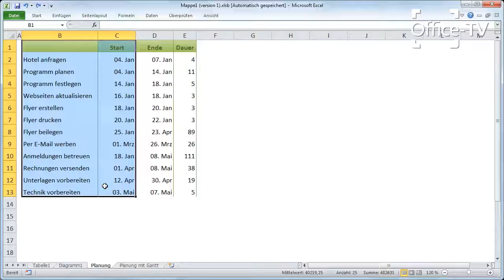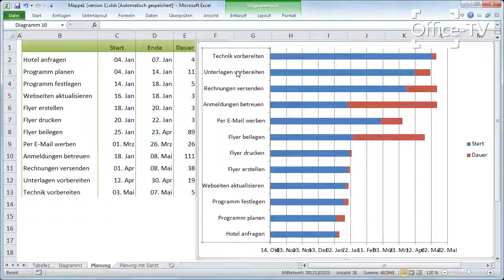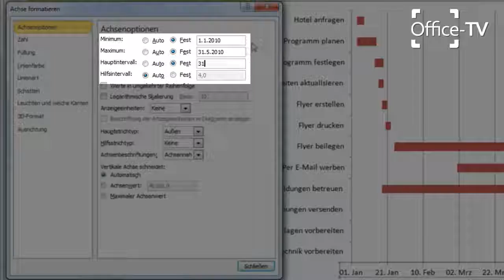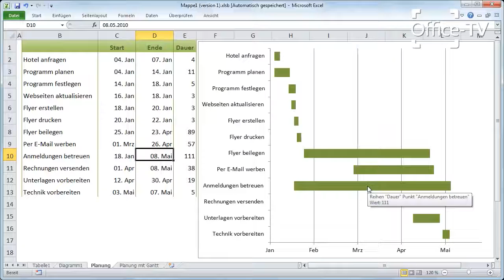Excel 2010 | Projekttermine als Gantt Diagramm